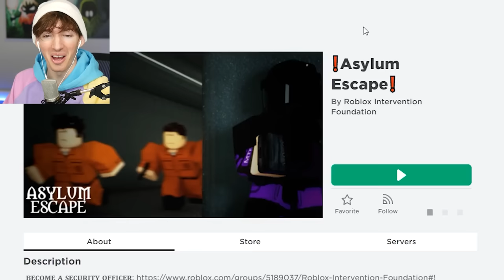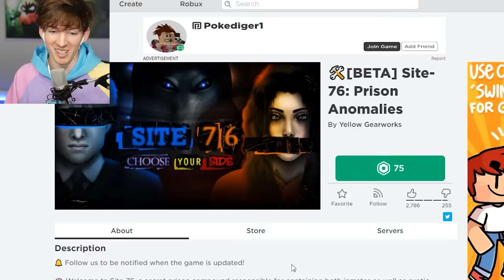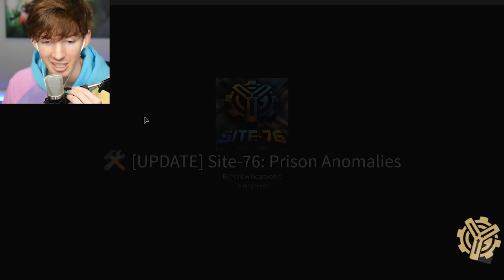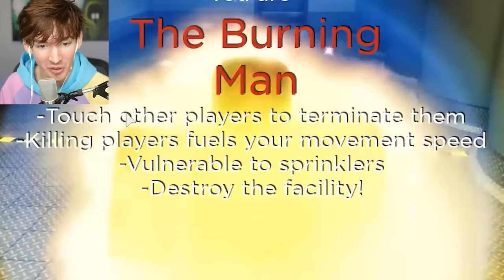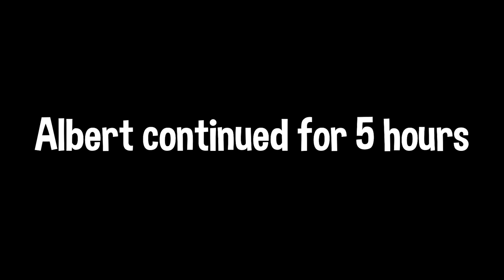I became a Roblox SCP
Today I play SCP games and become a SCP I would write more but I’m on a mini vacation yeah go play site 76